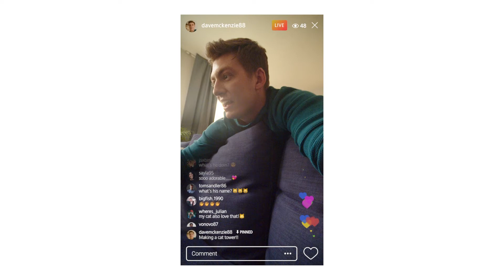Samsung Jet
Samsung Jet tozsoranı ilə sevə-sevə qalın!

Ev heyvanı saxlamaq sizi stressdən uzaq tutduğu qədər ev işləriylə də məşğul edə bilər. Belə ki, tökülən tükləri təmizləmək bəzən sizi qane etməyəcək, bəzən də zaman alacaq.

Digital Inverter Motor-un 200 W-lıq sovurma gücü və dərinə işləyən xüsusi fırçaların sürəti sayəsində xalçalarda dərinə keçmiş tük və ya tozları götürmək mümkündür. Tozsoranın yumşaq mebel və döşəmələr üçün hazırlanmış detalları ilə sürətli və effektiv təmizliyə nail olacaqsınız.